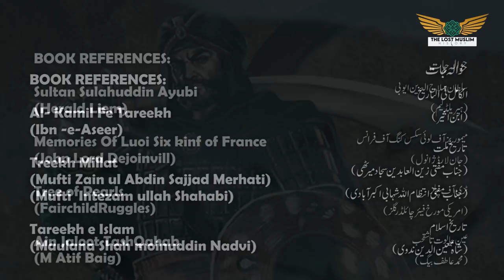Sultan Rukunuddin Baibars Ep 3 (Mangolon aur salebion ka khoof)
Sultan Rukunuddin Baybars Episode 3

Al-Malik al-Zahir Rukn al-Din Baibars al-Bunduqdari (1223/1228 – 1 July 1277), of Turkic Kipchak origin, was the fourth sultan of Egypt in the Mamluk Bahri dynasty, succeeding Qutuz. He was one of the commanders of the Egyptian forces that inflicted a defeat on the Seventh Crusade of King Louis IX of France. He also led the vanguard of the Egyptian army at the Battle of Ain Jalut in 1260, which marked the first substantial defeat of the Mongol army and is considered a turning point in history.